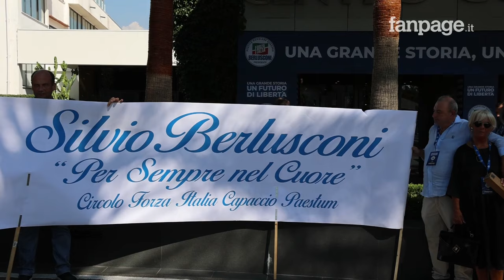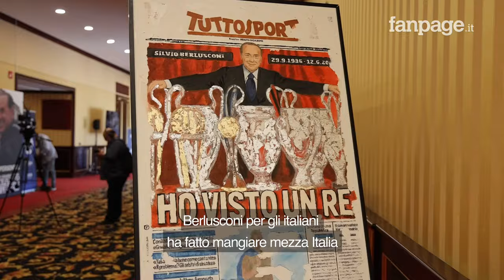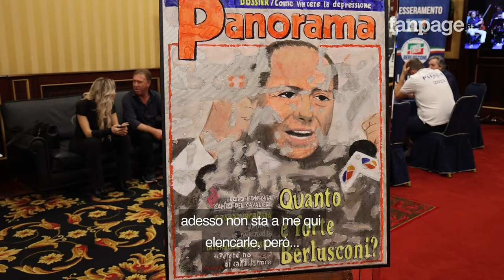"Ha fatto mangiare mezza Italia, un altruista": le voci dei partecipanti al Berlusconi day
All'Hotel Ariston di Paestum in provincia di Salerno è iniziato il "Berlusconi day", una tre giorni di commemorazione per Silvio Berlusconi, lanciata da Forza Italia e fortemente voluta dall'eurodeputato Fulvio Martusciello e da Antonio Tajani. Il popolo di Forza Italia, nei numeri non più quello dei fasti di un tempo, è accorso da molte zone d'Italia, soprattutto dal Sud, per ricordare il leader e fondatore del partito.

Abbiamo chiesto a iscritti e simpatizzanti di Forza Italia quale è stata la cosa più importante che Berlusconi ha fatto per gli italiani. Le risposte spaziano tra le vicende calcistiche e quelle imprenditoriali. Nessuno ha ricordato una sola legge o provvedimento dei suoi quasi 20 anni di governo.